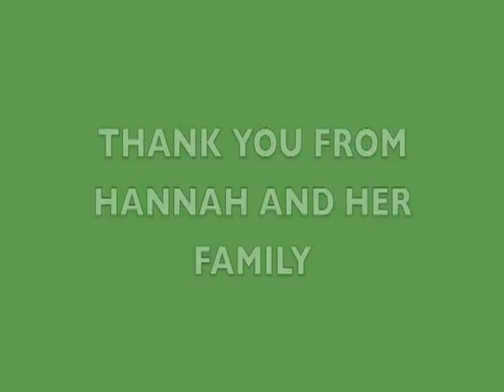Australian Paralympics Hannah Dodd thank you